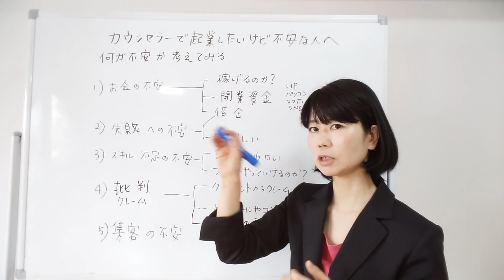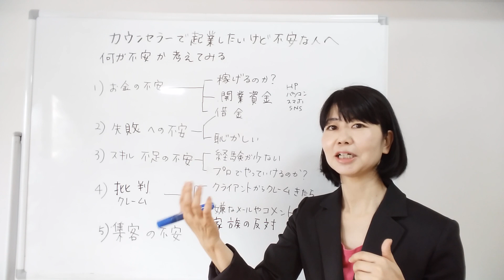カウンセリングの起業の不安をなくすには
起業の不安がある方へ、起業の不安を減らすには、何が不安なんか?不安の招待を見つけていくと不安は解消されていきます。
起業の不安の多くは、お金、失敗への不安、スキル不足の不安、批判やクレームへの不安、集客じぇの不安大体この５つになるのではないかと思います。
それらの分を改善していきます。

これからもカウンセラー集客・売上アップに関する動画を配信していきます。

●北林絵美里について
インターネットを使ったカウンセラーの集客サポートを10年以上やっています。
心理カウンセラー、カウンセラー、スピリチュアルカウンセラーさんのサポートをしています。ご相談、ご質問はＬＩＮＥより受け付けています。

●ＬＩＮＥからの質問
LINEのお友達追加で@emiri で検索してください。
お友達登録後、メッセージを送ってください。

北林絵美里著書「3か月後もクライアントが途絶えないカウンセラーになる法」

北林絵美里著書「カウンセラーになって月収100万円稼ぐ法」